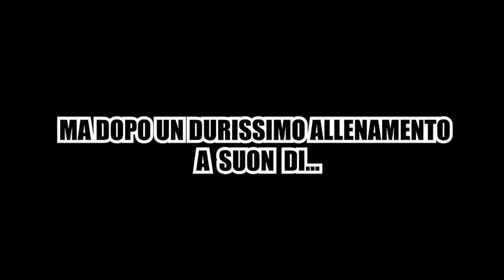XIUDER FUNNY MOMENTS FALL GUYS!